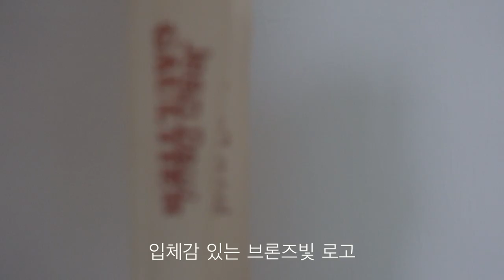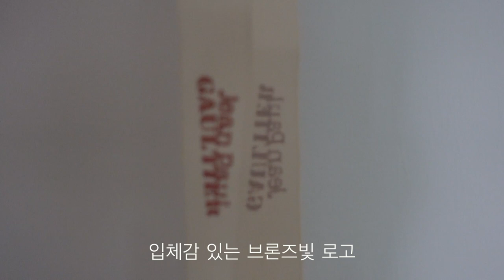가을 간절기에 흰티 입는 법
안녕하세요. 작년 이맘때 검정티 코디를 했어서 올해는 흰티 코디를 준비했습니다. 아직 저만 더운거 아니죠? 그래도 가을 느낌 나는 코디롤 하려고 노력했으니 재밌게 봐 주세요.